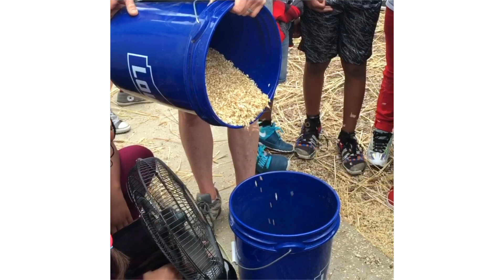Alamitos Heights On The Bench with Ground Education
Alamitos Heights, Long Beach -  This episode of On the Bench, we sit down with Holland Brown and Karen Taylor of Ground Education.
 This is a Learning Garden Program throughout Long Beach schools/